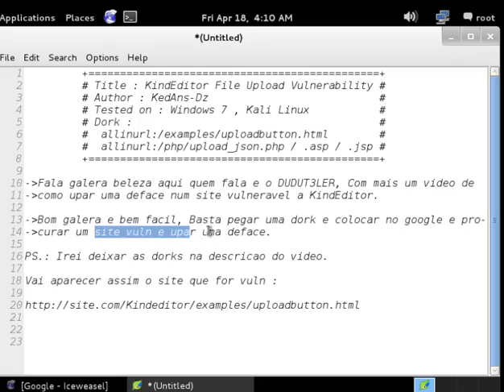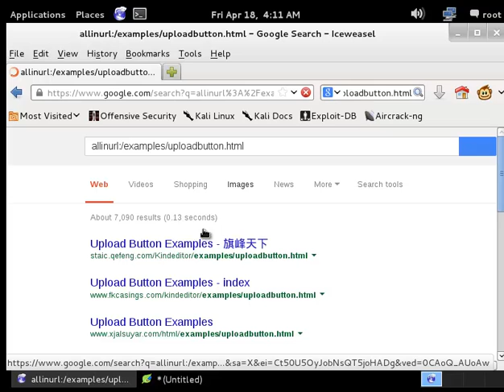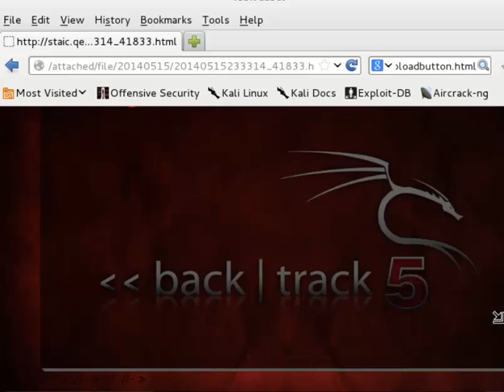KindEditor File Upload Vulnerability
Aperte em "Mostrar mais"

Nesse vídeo vamos ver como upar uma Deface, texto, etc. Através da vulnerabilidade KindEditor.

eduardo.henriques9

Dorks: allinurl:/examples/uploadbutton.html
            allinurl:/php/upload_json.php / .asp / .jsp